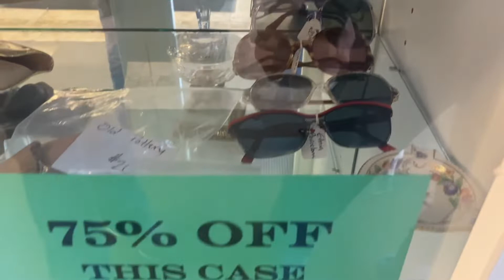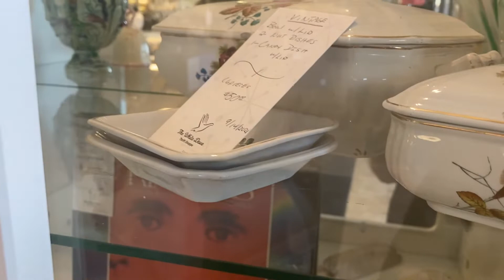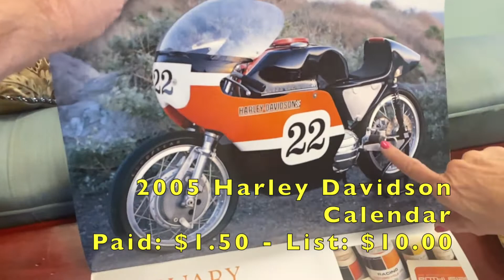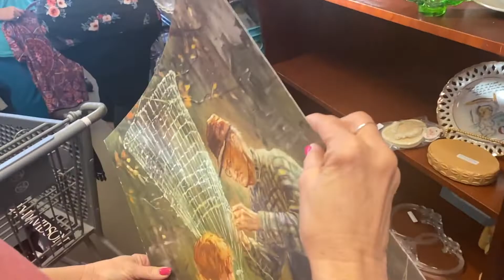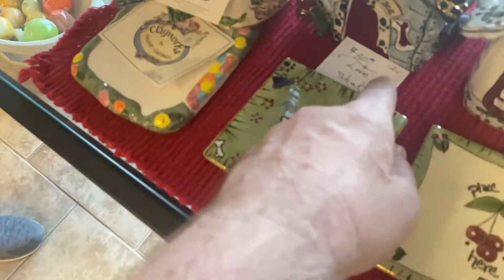It's Senior Day at the White Dove Thrift Store!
We love the White Dove on senior day.  We only had 30 minutes after spending the day at the RV dealership. But we made it worthwhile.  Look at the treasures we found!